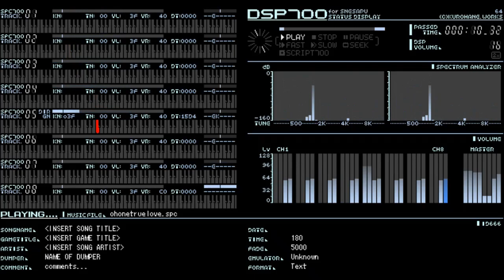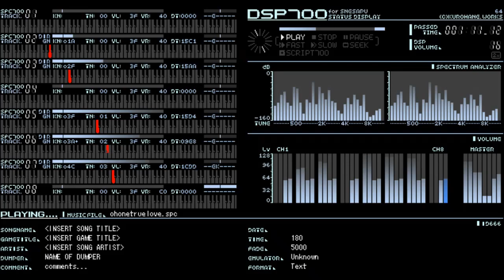Undertale - Oh! One True Love (SNES 16-Bit Remake)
"OH? THAT HUMAN..."
"COULD IT BE...?"
"... MY ONE TRUE LOVE?"
This is a cover of Oh! One True Love from Undertale, which plays during the mock opera scene with Mettaton near the end of Hotland.
This is my first tackle at something SNES-related. After doing 8-bit systems for a while, I figured I'd try doing 16-bit stuff this time around.
The original song, being based on Final Fantasy VI's Aria di Mezzo Carattere scene, used only 4 instruments, so I extracted the instrument samples used in that track. The only thing I did was tune them to their given notes (they were never in tune to begin with).
To compose, I used Schism Tracker, and the song was put through SNESmod, an SNES sound driver that accepts specialized .IT files and converts them to SPC format.
The original song thankfully followed the SNES 8-channel limit, so all that needed to be done was add the echo effects in and try to replicate the echo used in the original song.

Original Song: Toby Fox
Cover by yours truly
Programs Used: Schism Tracker, SNESmod, KuroNeko